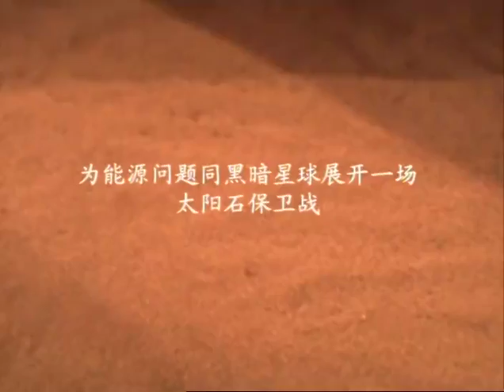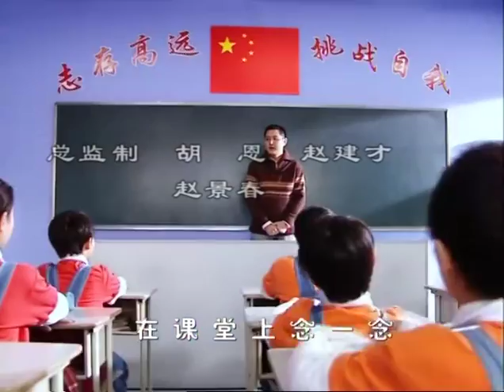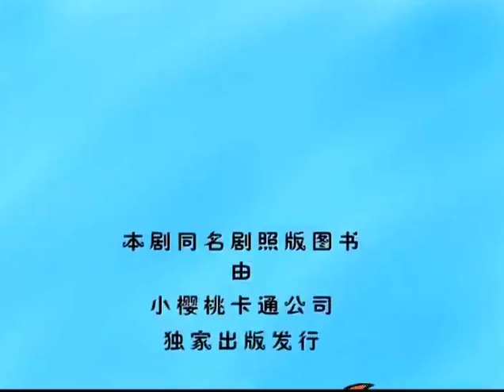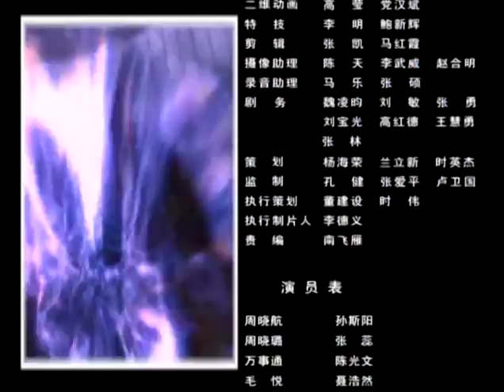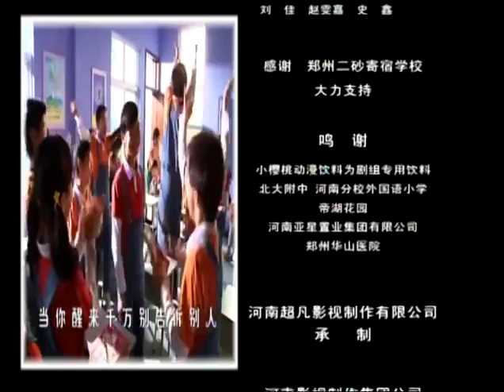快乐星球Ⅲ之逃出星球|Happy planet 43（孙斯阳、张蕊、张佳祺、冯佳玮主演）